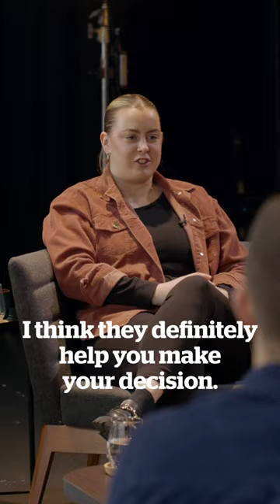Want to study sport at Hull? Here are our top tips.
Hear from the people who know best, our lecturers, students and alumni have and their one bit of advice to anyone considering studying any Sports Science degree at Hull. Watch the full UniversityUnscripted series on YouTube @uniofhull

Discover Sport, Health and Exercise Science at the University of Hull for yourself at one of our Open Days